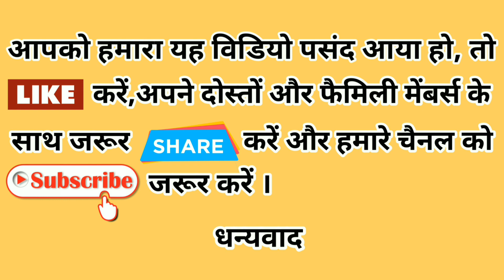Hanuman jayanti 2019 | हनुमान जयंती कब है 2019 | 2019 hanuman jayanti date | dainik panchang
This video is about :
1. hanuman jayanti 2019
2. hanuman jayanti 2019 date
3. hanuman jayanti
4. hanuman jayanti 2019 date in india
5. hanuman jayanti kab hai

Hanuman jayanti is celebrated on full moon day during chaitra month. Hanuman, who is also known as vanara God, was born on this day and Hanuman jayanti is celebrated to commemorate the birth of Hanuman.

** Special Thanks to You for watching the video !!! **

Please share and like for my  encouragement.